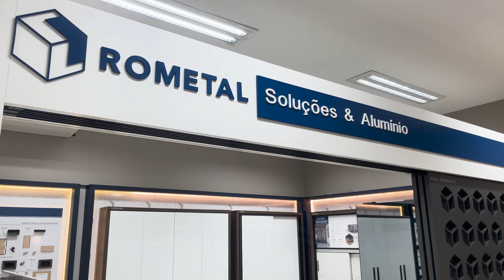EP2 - UM VERDADEIRO UPGRADE NO PROJETO DO CLIENTE, E SUPRESA DE MÁQUINA PARA O CHRISTIAN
Neste 2° episódio do trato da marcenaria na região Sul, nós fomos visitar a loja GMAD que atende a região da marcenaria do Christian, que é a GMAD Placa Sul. Localizada na cidade de Novo Hamburgo.
Afim de dar um upgrade no projeto do cliente do Christian, nós tivemos o apoio da @HafeleBrasil @ARAUCOBrasil @proadecsurtecogroup que nos ajudaram nesta missão.
E além disto tudo, tivemos uma surpresa para o Christian, uma máquina que ele não possuía na marcenaria, que vai ajuda-lo a produzir mais móveis, em menos tempo.
E você, gostou do vídeo? Então comenta aqui abaixo ''Qual máquina você gostaria de ganhar da GMAD?''.